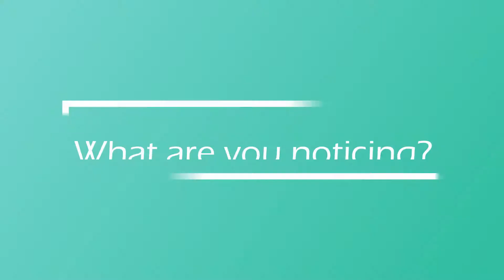Pre-recorded virtual walk TRAILER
A sample excerpt from the full 19-minute video of a pre-recorded, remotely guided forest therapy experience. Shot at Lyon Arboretum, Honolulu. This trailer not for distribution.